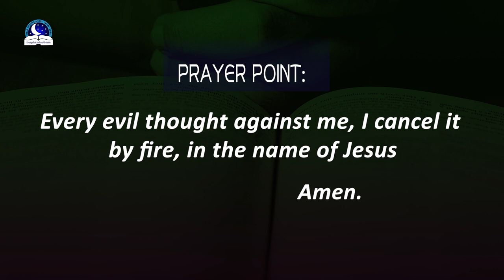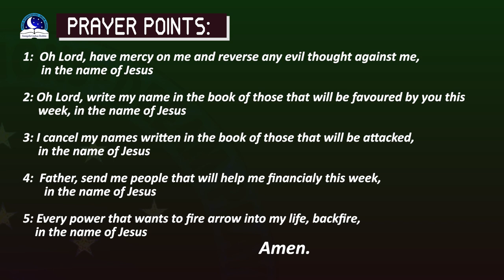Dream of Someone Giving You a Pen - Meaning and Divine Guidance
Dream of someone giving you a pen symbolizes power, authority, arrow, or thoughts. If someone gives you a pen in the dream means that someone is trying to convey an important message to you or to damage something.

Follow us and watch videos on dream prayers